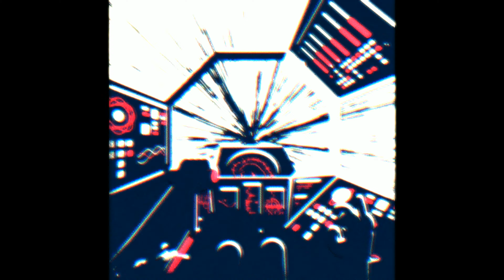"Alone" (prod. EMann) | Gunna x Young Thug x Migos Type Beat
emann.beats